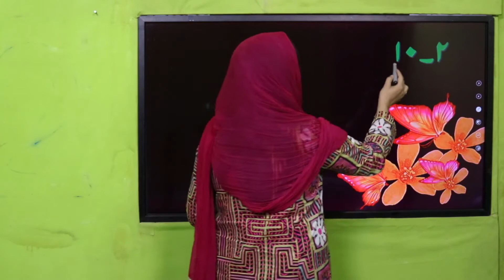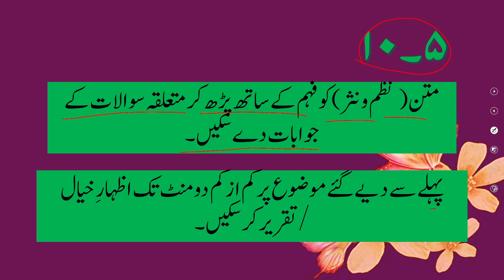Urdu Grade 5 Unit 10 Lecture Introduction || SNC 2020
Haroof e nida ,istajab ,afsoos ka istmal kr skain.
#1 say 100 tk ginti urdu hindson or lafzon main likh skain.
Sabqay aor lahqay ki madad sy nay alfaz bna skain .
Brqi pyqam prh skain or bhyj skain.
School or mukhtalif muqami idaron (council ,union council ,mekma sehat ) wgyra ko drkhawsat likh skain.
Jma ko wahid or wahid ko jma main tabdeel kr skain.
Moqa mehl k mutabiq muhawrat ko apni tehreer main istmal kr skain.
Matan (nazam o nasar ) ko feham k sath ko prh kr mutalqa swalat k jwab dy skain.
Pehlay say diye gay mozo pr km az km do minat tk izhar e khyal /taqreer kr skain.

1. PowerPoint Presentation